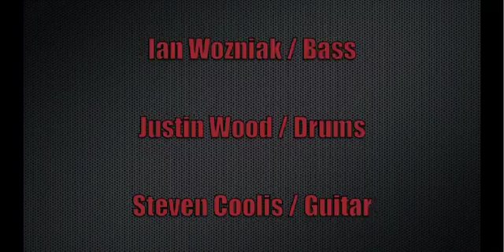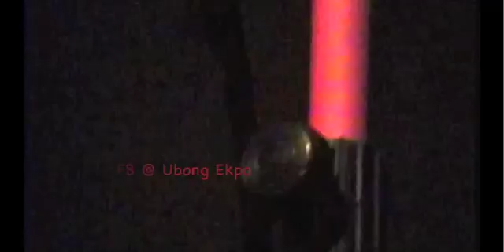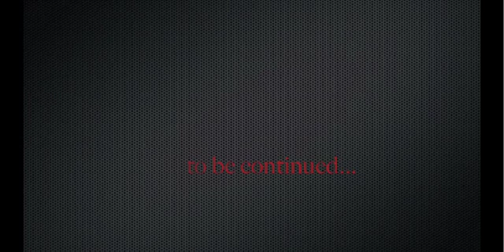EPIC! Moments with The Glassbowl Holocaust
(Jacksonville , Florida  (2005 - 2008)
  ...I have years of footage to go through. Expect a lot more of these short band videos. The electronic music at the beginning & end is me too. (...if anyone can, please help me locate Corey! (*the black guy)